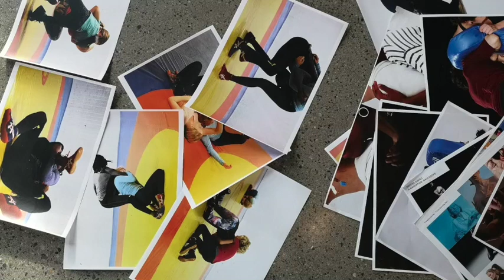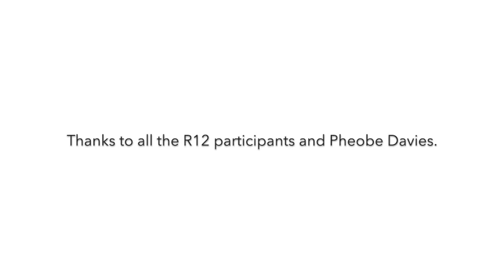Talking PRAKSIS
Made by a former resident, with former residents, this short film provides helpful insight into what participating in a residency with PRAKSIS may offer.

Thanks to Sayed Sattar Hasan for suggesting it and making it, and to Shahrzad Malekian and Jessica Williams-Holmberg for being so generous and open.